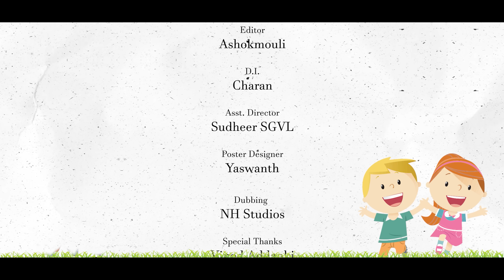Possessive Bestie Ep-2 | Mahesh Evergreen | Rachel Ratna | Sritha | AvanFlix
Possessive Bestie Ep-2 | Mahesh Evergreen | Rachel Ratna | Sritha
Directed by Mahesh Evergreen and Produced by 'AvanFlix'.
See you in the final episode.

Story - Direction : Mahesh Evergreen

Cast
Mahesh Evergreen

Rachel Ratna
Sritha Srinivas
Pavan SSP
AvanFlix

Writer
Vamsi Kumar Gorle

Akshay Jagadam

Asst.Director
Sudheer SGVL

Editor
Ashokmouli

D.I
Charan

Poster Designer
Yashwanth

Dubbing
NH Studios

Post Production
Monkey Minds Studioz